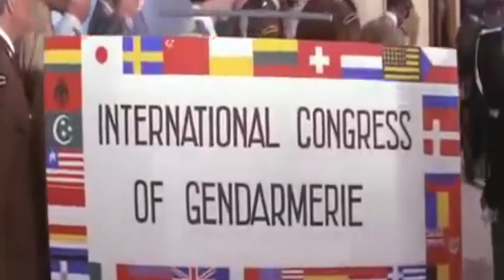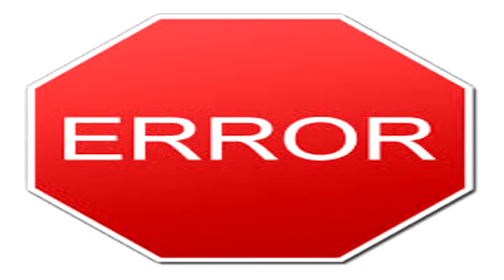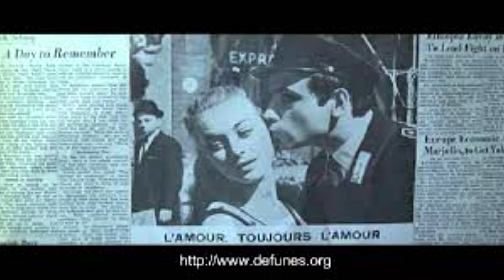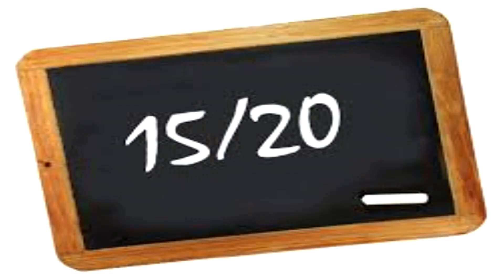Le Gendarme à New-York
Les gendarmes de Saint-Tropez ont été choisis pour représenter la France lors d'un congrès international de la gendarmerie à New York. Après un voyage sur le paquebot France, ils débarquent à Manhattan. Bientôt, Cruchot croit voir sa fille Nicole un peu partout... Et pour cause : celle-ci, désireuse de découvrir le « Nouveau Monde », s'est embarquée sur le navire comme passagère clandestine, à l'insu de son père.
Se faisant arrêter par la douane à son arrivée, Nicole est abordée par un journaliste auprès duquel elle se fait passer pour une orpheline avide de découvrir l'Amérique. Ému, et pensant tirer un bel article de cette histoire, le journaliste la prend sous son aile.
Cruchot et sa brigade découvrent New York, sauf Fougasse qui, tombé malade durant la traversée, a été hospitalisé et qui y restera jusqu'à la fin du séjour (ils découvrent après plusieurs jours d'examen qu'il était victime d'une allergie aux oiseaux de mer. Et lorsqu'il veut rejoindre les autres, il se casse la jambe).

Tout le monde finit par croire que Cruchot est fou et a des hallucinations en croyant voir Nicole partout. Il ira même jusqu'à consulter un psychanalyste. Mais bientôt, Cruchot finit par retrouver la trace de Nicole. Il aura alors toutes les peines du monde, notamment avec la police américaine qui recherche sa fille, à faire rentrer celle-ci sans que Gerber et les autres ne la voient. Gerber découvrira pourtant la vérité à leur retour à Saint-Tropez et promet à Cruchot que cela lui coûtera cher.